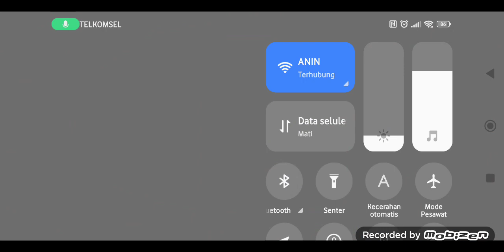dunia melon kiamat😰